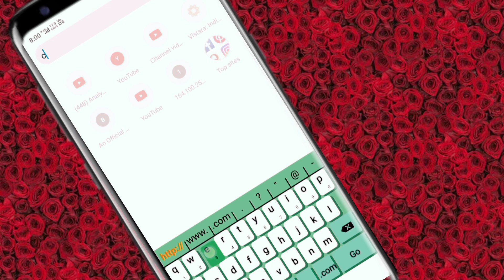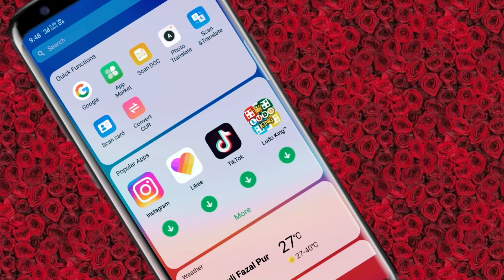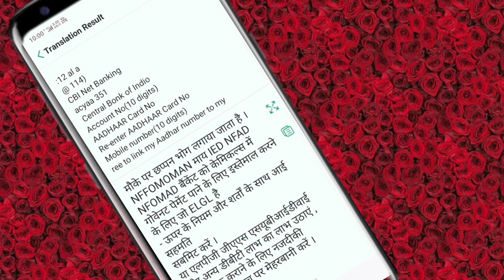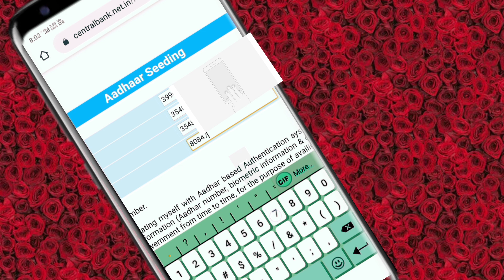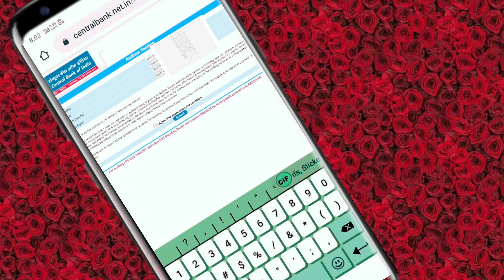online adhar link to cbi bank । how to link aadhaar card with central bank account online [hindi]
adhar Authentication of central bank of india, adhar link to bank
kewal adhar number and account number and mobile number se update kare adhar card
।*how to link adhar card of central bank of india,  adhar update in cbi bank central bank,
adhar card link to central bank of india
adhar link official website of central bank of india se kare
uidai
वीडियो

आधार कार्ड लिंक कैसे करे सेंट्रल बंक ऑफ इंडिया बैंक मे
other video query:-
how to link adhar to central bank of india
how to update adhar card to cbi bank
adhar card se paisa nahi nikal raha hai
adhar card link nahi hai cbi bank me
cbi bank aadhaar seeding
central bank of india balance check
central bank of india aadhar card link
central bank of india aadhar card link via sms
kyc central bank of india
online kyc central bank of india
online kyc registration cb bank

central bank of india aadhaar link account
central bank of india aadhar link online
how to add adhar to cbi bank online
how to add adhar to central bank of india
how to add aadhaar card to central bank of india online

open mind munna kumar gupta